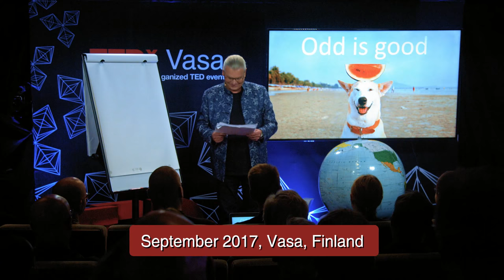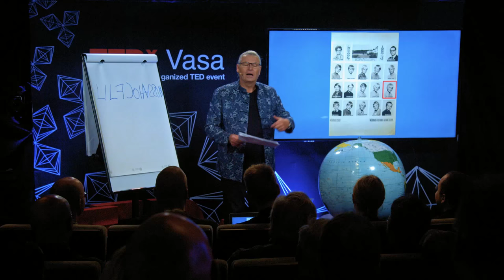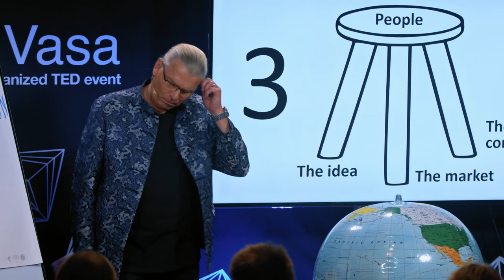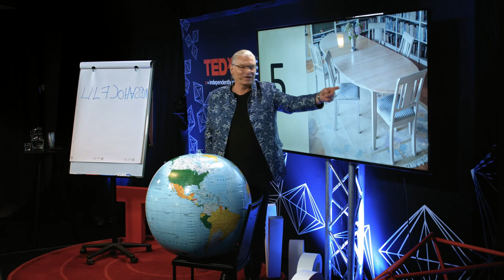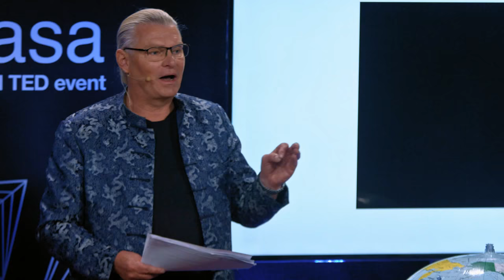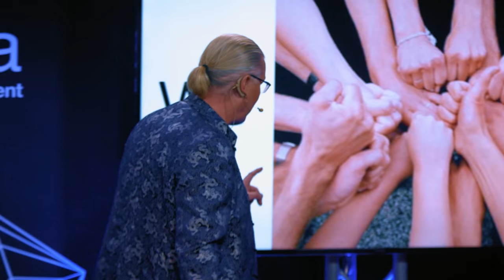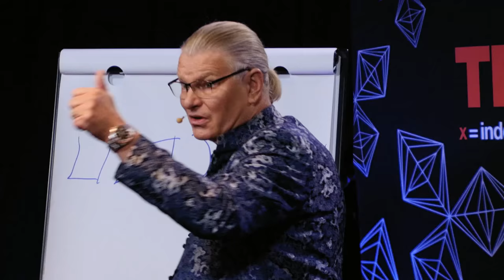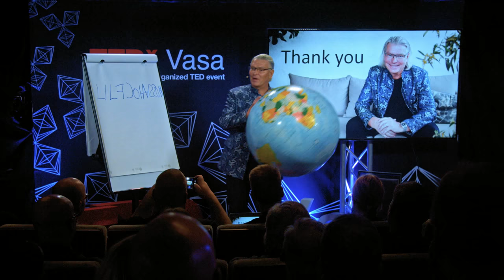Odd is good | Ulf Johansson | TEDxVasa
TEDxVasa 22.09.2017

Ulf Johansson - Odd is good
Leadership is about communication; direct and clear communication.
“Leadership is about communication; direct and clear communication. To understand that everything I do as a leader affects the organization and its employees. Self-awareness is key to
being clear in management.” During the years that I have operated as a professional, the drive within me has always been what is said above. My teacher professor, always said “Where people grow profits grow, never the other way around” and then he didn’t speak about money. The group of companies that I am involved in, is a momentous result of that spirit with my inner flame of innovation and creativity.
 “Leadership is about communication; direct and clear communication. To understand that everything I do as a leader affects the organization and its employees. Self-awareness is key to being clear in management.” During the years that I have operated as a professional, the drive within me has always been what is said above. My teacher professor, Peter Koestenbaum, always said “Where people grow profits grow, never the other way around” and then he didn't speak about money. The group of companies that I am involved in, is a momentous result of that spirit with my inner flame of innovation and creativity.